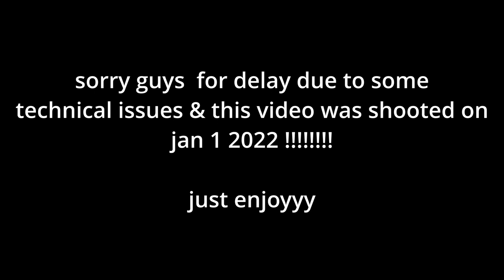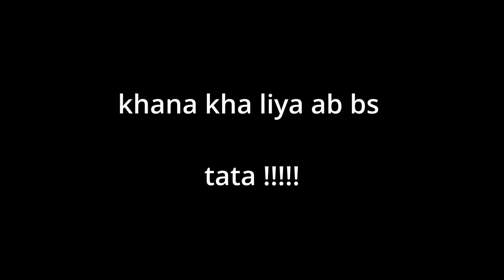Who are Rajasthani Broo.....! | Chokhi Dhani Vlog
Singers: Chet Dixon & Devu Khan Manganiyar
Lyrics: Tapas Relia & Traditional
Composition: Tapas Relia
Actor Names: Hetal Gada & Krrish Chhabria
Director: Nagesh Kukunoor
Producer: Manish Mundra, Nagesh Kukunoor & Elahe Hiptoola
Label: Junglee Music } ]